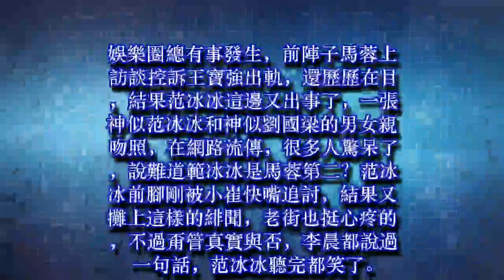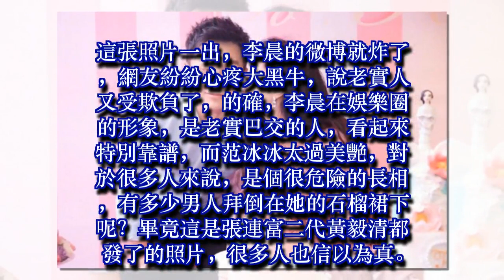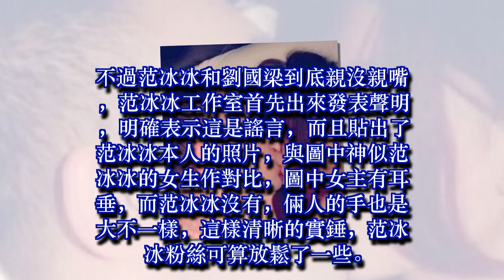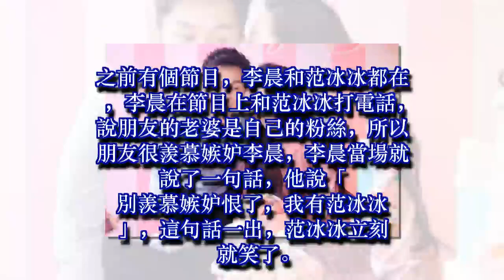范冰冰劉國梁真相如何？李晨只說了一句話，范冰冰聽完都笑了